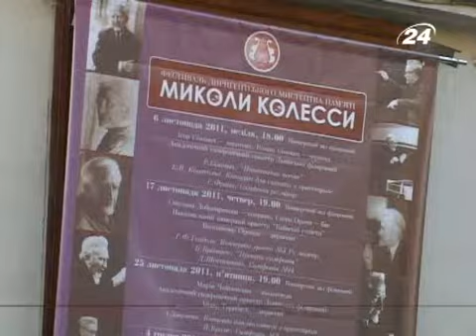Почався фестиваль пам'яті Миколи Колесси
Фестиваль ювілейний, п'ятий. Стільки ж років ...